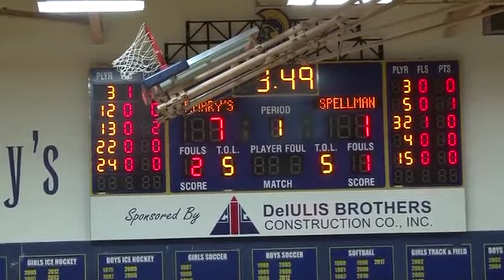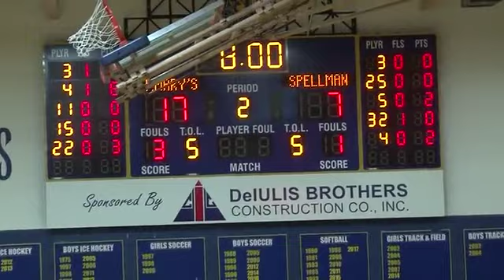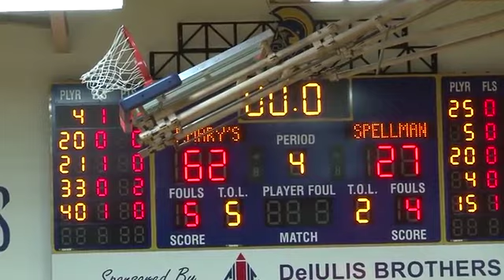SMHS Girl's Basketball vs Cardinal Spellman February 8, 2019